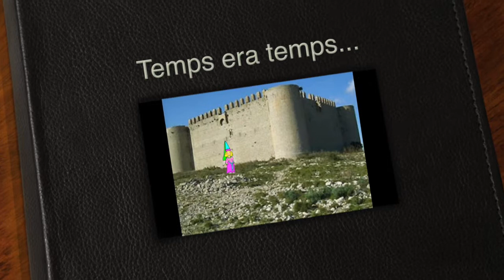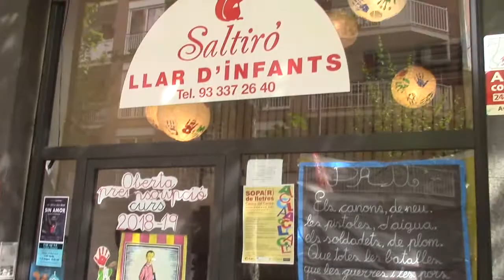St jordi V